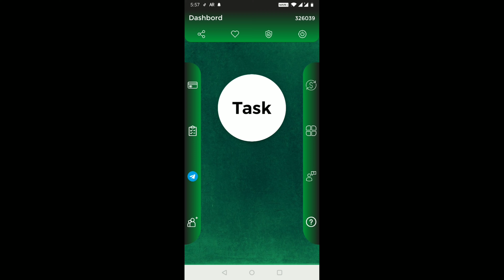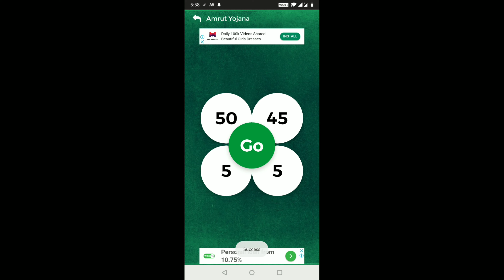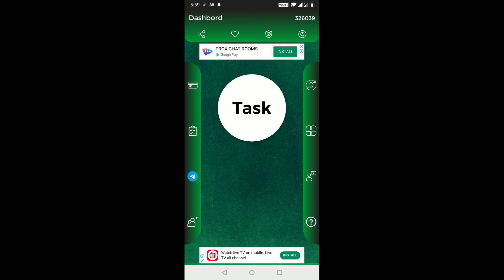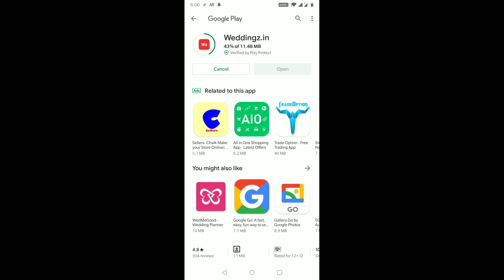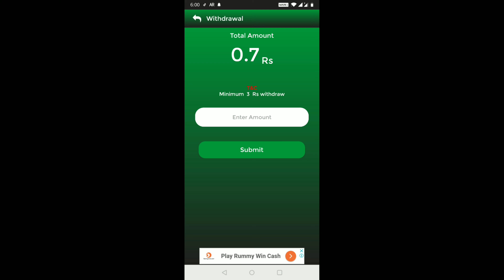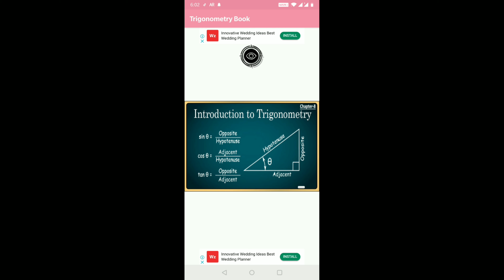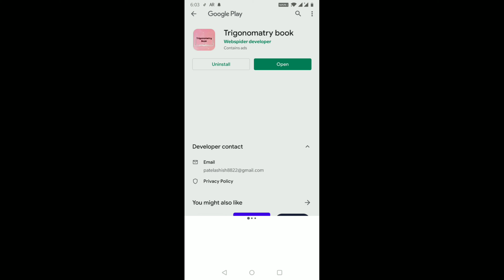how to make Earn money online mobile app Amrut yojna app and Trigonometry book app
Refer code:  amrut.yojna Your referal code is 326039 trigonometry .2901816219